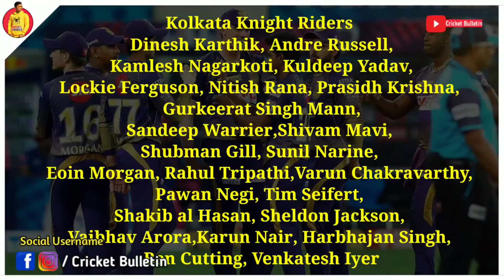Vivo IPL 2021 UAE : All Team Announced Confirm Team Squad For IPL 2021 Part -2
Cover Topic :
1.Vivo IPL 2021 UAE
2.All Team Announced Confirm Team Squad For IPL 2021 Part -2
3.IPL 2021 Replace Players List
4.IPL 2021 Players List
5.IPL 2021 Part -2  New Squad